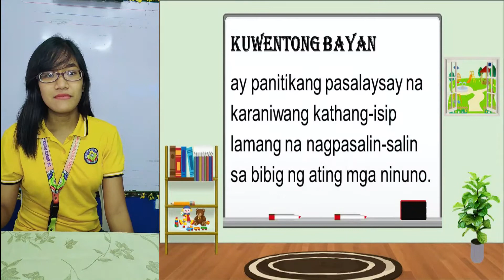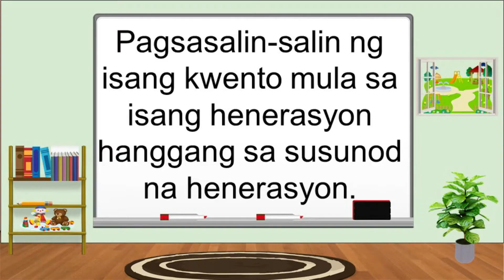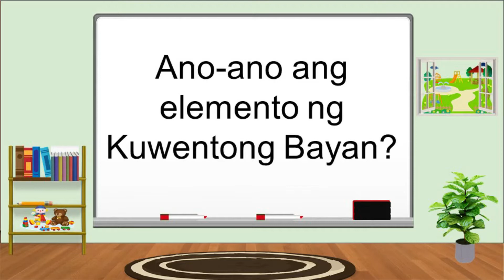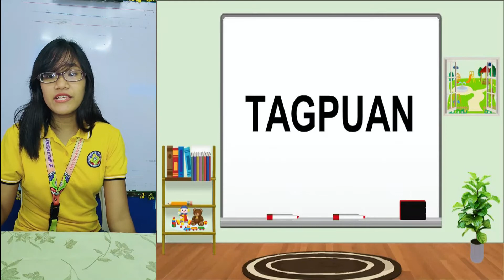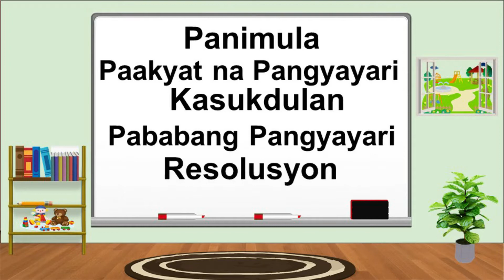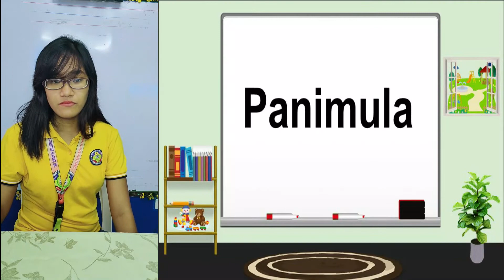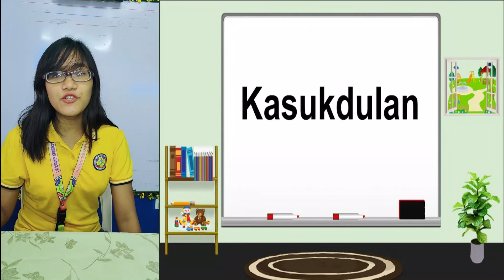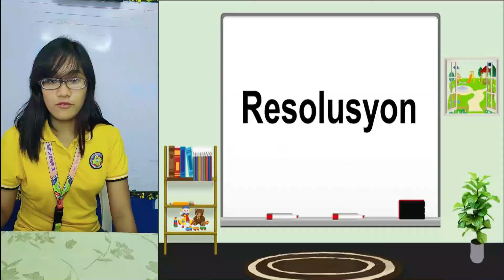ARALIN 1 KUWENTONG BAYAN GRADE 7